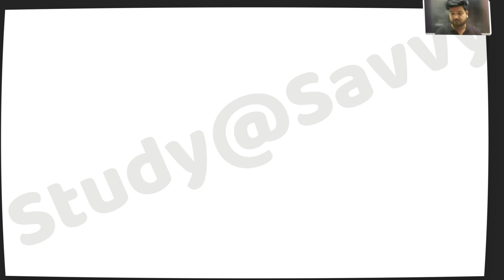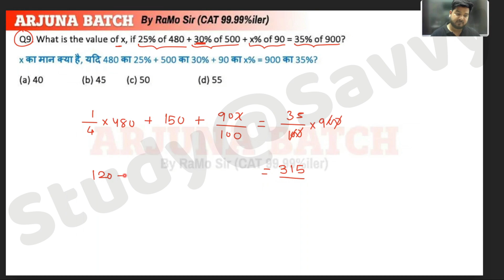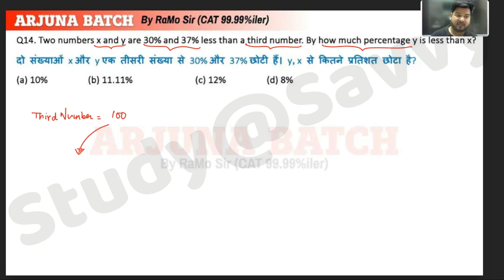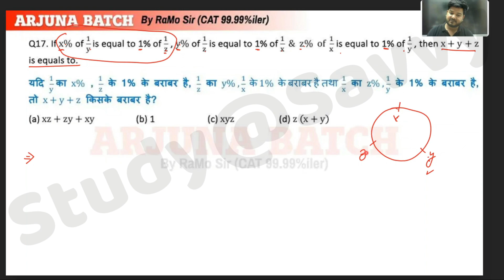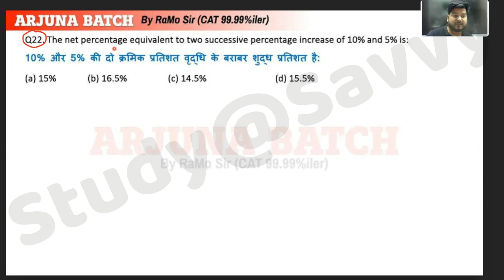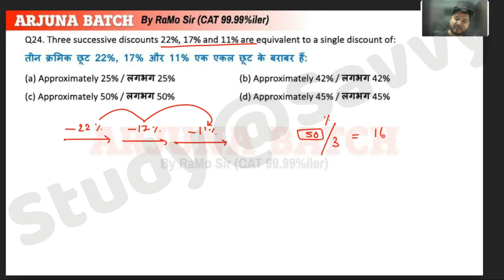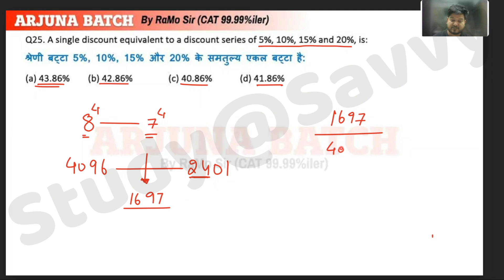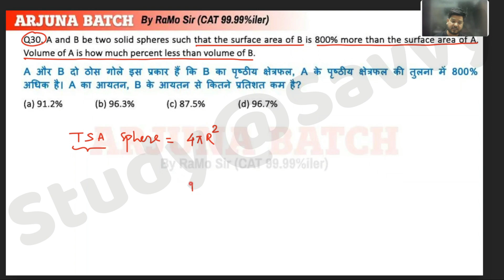Arjuna Math Foundation Batch | Percentage - 3 | By Ramo Sir | for SSC CGL 2024